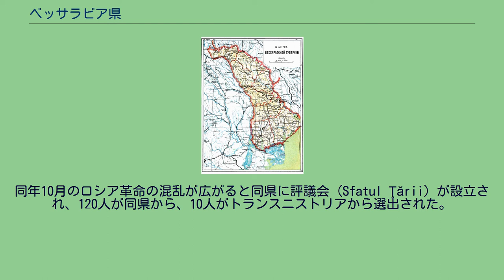ベッサラビア県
ベッサラビア県（ロシア語: Бессарабская губерния）はロシア帝国の県の一つ。
現在のモルドヴァ（ベッサラビア）の地域に相当する。
県庁所在地はキシナウ。
元々この場所はモルダビア公国の中で最も荒廃した地方であったが露土戦争により1812年、ブカレスト条約に基づきオスマン帝国はモルダビア公国の領地の半分である東側地方を帝政ロシアへ割譲することになった。
そして併合されたこの地方はベッサラビアと呼ばれることになる。
ロシアへ併合された当該区域は急速に発展を遂げていく。
併合後、1814年にドイツ人入植者が訪れ、主に南部に定住。
またブルガリア人も同地域に定住し、ボルグラードなどの町が立ち上げられた。
一方でキシニョフとホトィンの正教会司祭ガヴリル・バヌレスク・ボドニが率いる地元の有力者たちは公国の法律に基づく形で区域の創生を図る目的から、自治と民主政権の設立を申請。
それにより地方行政においてルーマニア語とロシア語の両方が使用可能な自治区域が1818年に設立されることとなった。
1856年にクリミア戦争が終結し、パリ条約が締結されると、ベッサラビア南部（後のブジャク）に当たる地域2ヶ所がモルダビア公国へ返還。
そこから県庁所在地となるキシナウを含む多くの地域が国境地帯として管轄され、一つの大きな県が完成する。
ベッサラビア県は主に農地として統治されることになったが、県庁キシナウには新たな街を設けることが決まり都市計画が始動。
大聖堂を始め、行政施設，兵舎，製造所といった重要な部署や建築物等が建設されてロシア式の都市が創られて行き、旧モルダビア公国地域から穀物・木材を輸出のためにオデッサの港へ運送する専用鉄道が設置されるなど区域の開発が進んで行った。
しかし、県として本格的に機能し始めたのは1873年からである。
1903年4月6日、キシニョフでポグロムが行われ、これによって同県在住のユダヤ人が47人（あるいは49人）殺され、92人は負傷。
加えて約700軒の住宅が破壊される事態となった。
やがて1917年のロシア革命後、ルーマニア人民族主義者の活動がベッサラビアにおいて進展し始めることとなる。
同年10月のロシア革命の混乱が広がると同県に評議会（Sfatul Ţării）が設立され、120人が同県から、10人がトランスニストリアから選出された。
20世紀初頭のベッサラビア県には以下の8郡（ウエズド）が属していた。
^ a b Первая всеобщая перепись населения Российской Империи 1897 г.